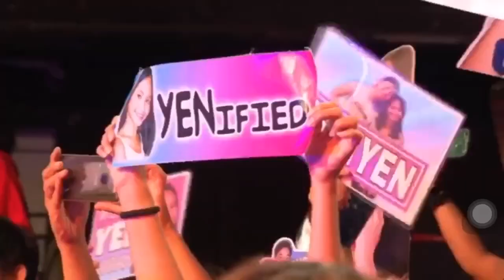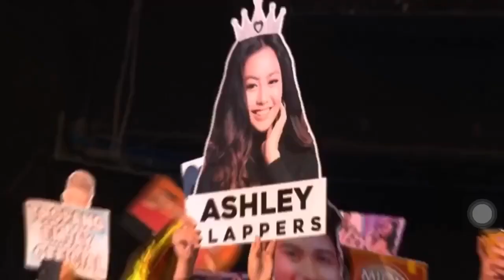PBB batch 3 Team TBAY & Ex-housemates dance "OTSO NA" live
Pbb batch 3 Ex housemates and Big four Performace live @ fanconference June 29, 2019